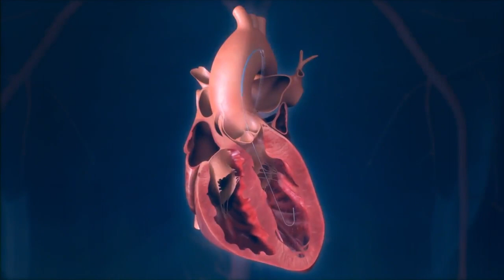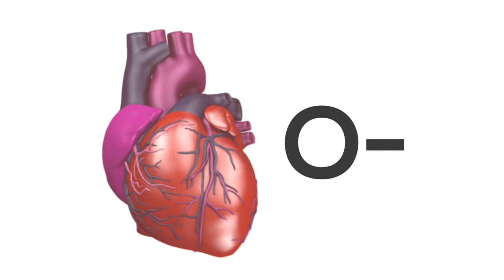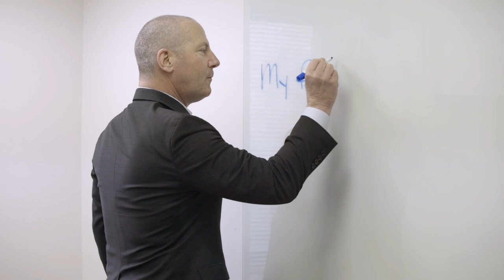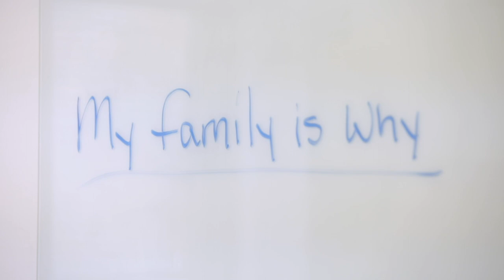American Heart Association Heart Ball 2018 - John Sperzel Survivor Film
Heart Ball Survivor John Sperzel’s incredible story.